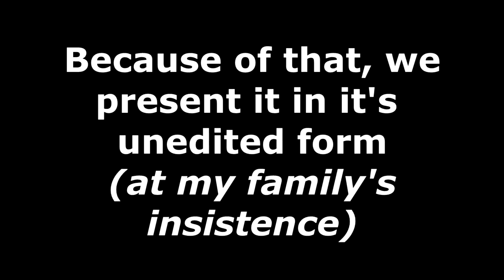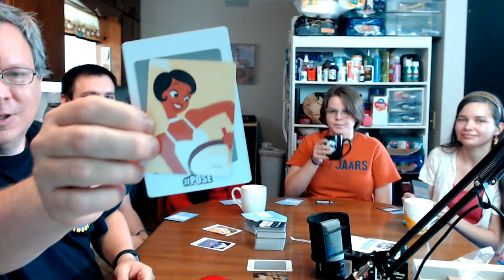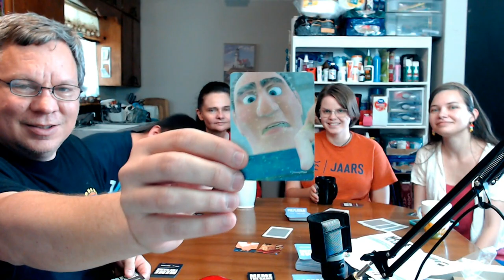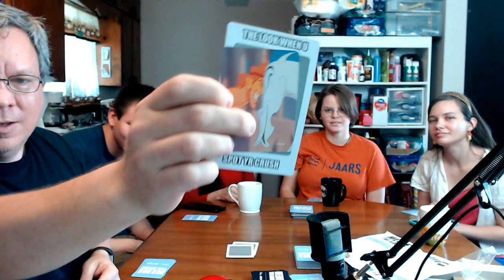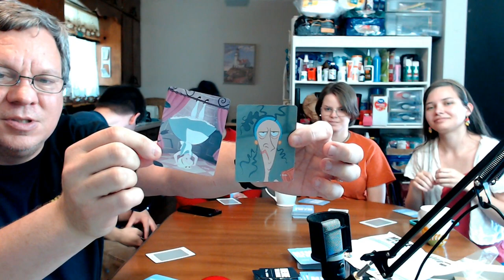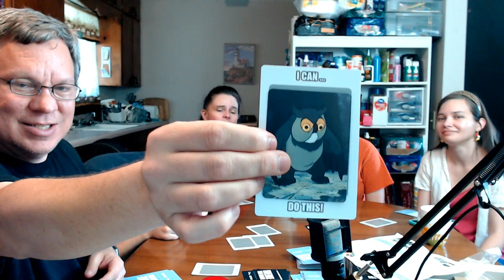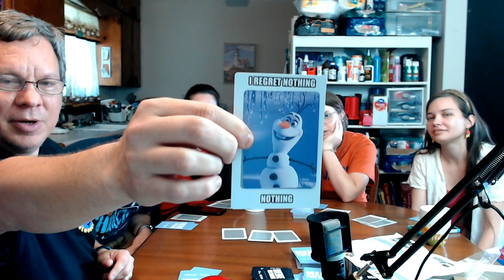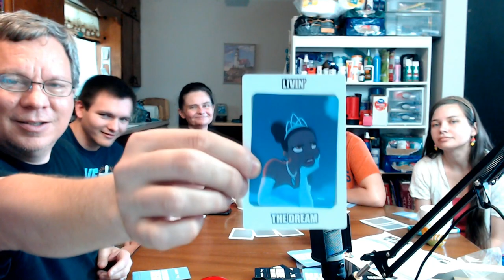Sir Willow and Family Play Meme: The Game Disney Edition (sound and video issues)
We picked up a game that we thought would be a lot of fun to try out and share with you: Meme: the Game Disney edition, building your own funny memes with Disney characters.  Alas the sound and video quality came out really poor with several loud claps and thumps.  I really debated not posting it, but my family was insistent. So I'm presenting it unedited (except for some attempts to mitigate the sound a bit) for you to enjoy with us, with apologies for the poor quality.

To order official Sir Willow pins, send funds Pay as "goods or services" and be sure to include your shipping address. Pins will be sent out within about 2 weeks of purchase. Cost is $10 in US for first pin ($15US in Canada, $20US international) and includes shipping. Each additional pin is $7 more.

Be sure to check out these awesome channels from a couple of my patrons

Andrea Jacobsen, Tamara Dillon, Richard Meredith, Mary Loudon, TeaChest Media, Nirada Masters, Eric Lemay, Drew Palmquist,  Stephanie Burgess, Melissa Tidd, Dan Howlett, Brendon Neely, Walt Disney Planet, Daniel Snowdon, Cassie Parkes, Bri Leiza, Deborah Brown, Deana Martin, Rachel Rosal, Lenny Urbinek, Craig Kollai, Ryan Gillin, Kathy Goodman, Mike Bowen, John Cadle, Robert Lint, Mackenzie Taylor, Joop van der Linden, Jose G, CrazyChillSBLife, Erwin Merkestijn, Jussi Tirronen, Michael Carr, LeeAnn Harkey, Rictar, StitchFan626, Patrick Prescott, Ashleigh Hart, Alison Marie Cicci, JDRich01, Heather Carter, Brett Hayward, Joseph Jenkins, John Capos, and more!